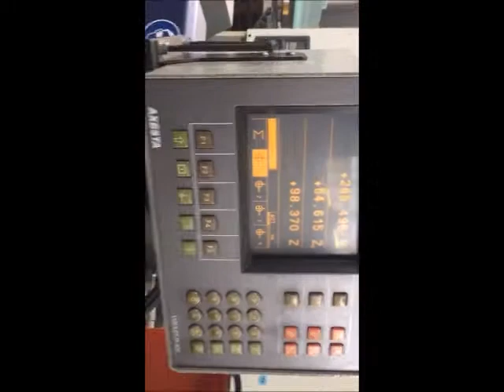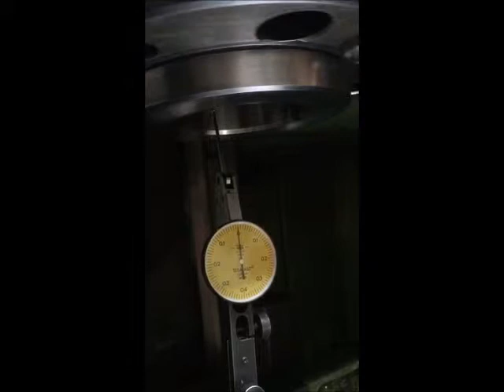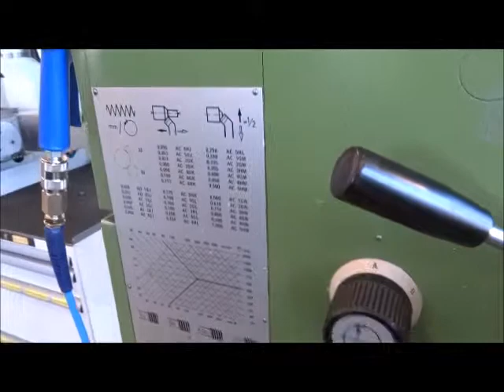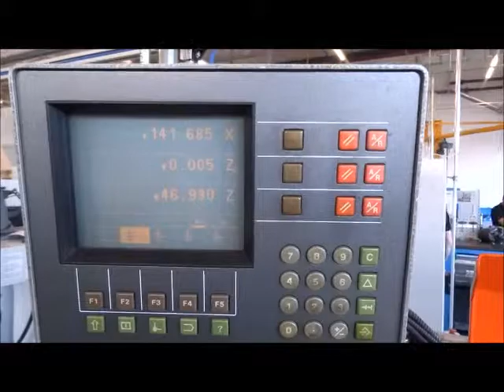WEILER COMMODOR Lathe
You are looking for a used machine? Then you might be interested in this used machinery offer: WEILER COMMODOR Lathe. Find more machine tools and other used metalworking, woodworking and plastics processing machinery Surplex is your reliable partner for the sale and purchase of used machines in Germany.